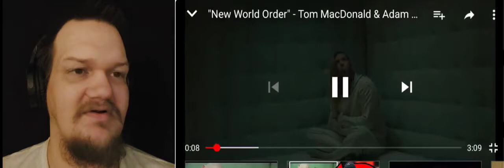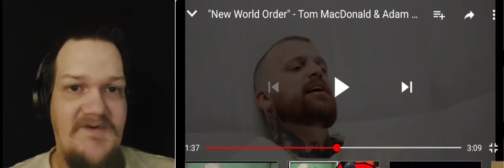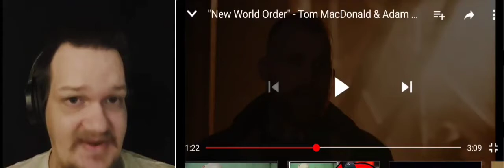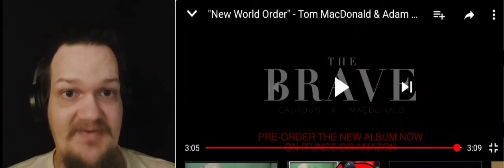tom macdonald new world order featuring Adam Calhoun 1st time reaction